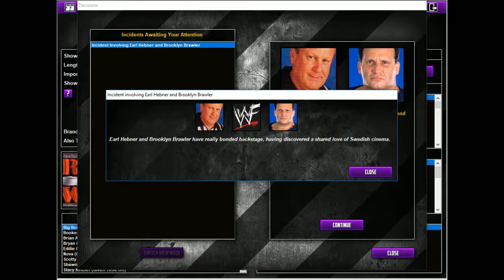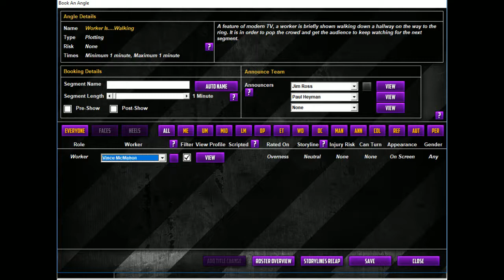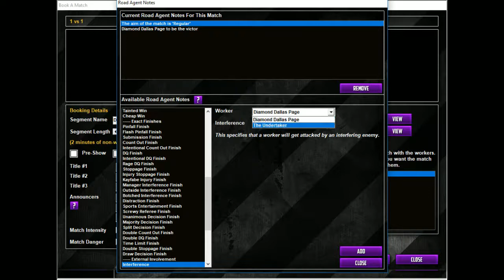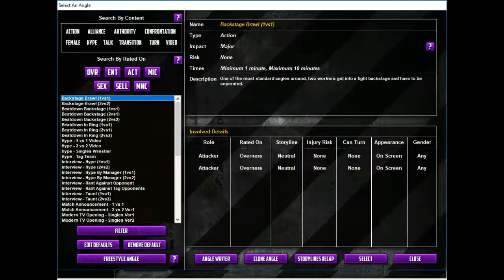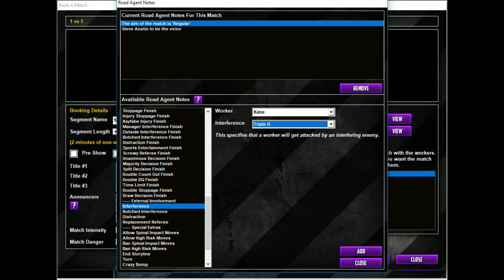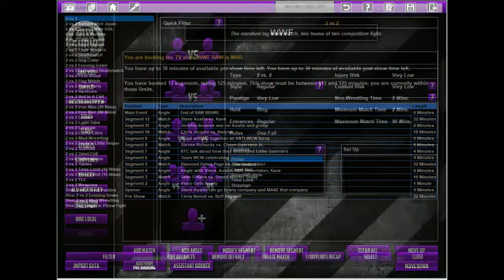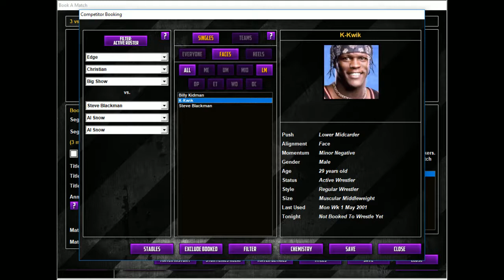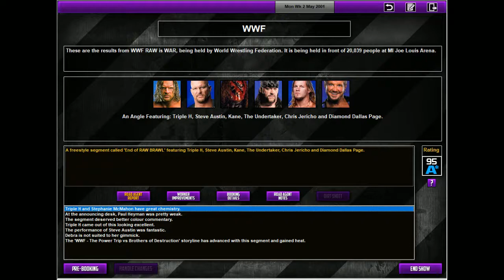Let's Play TEW 2016 - WWF InVasion Ep 5